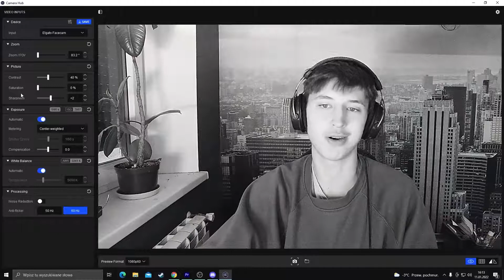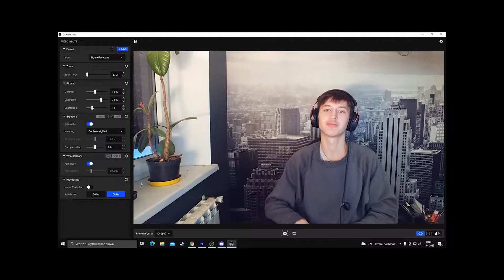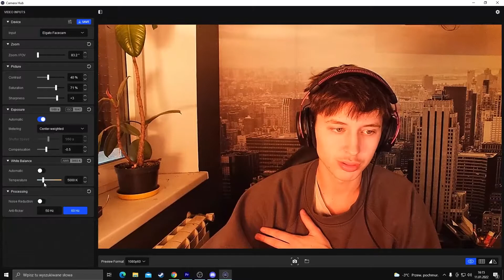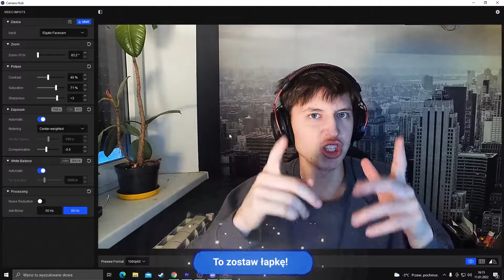😎📹TESTUJĘ NAJLEPSZĄ KAMERKĘ ZA 600 zł - ELGATO FACECAM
► Siemka dzisiaj pokażę wam jak otwieram paczkę zakupioną w X-komie za 600 Zł😀